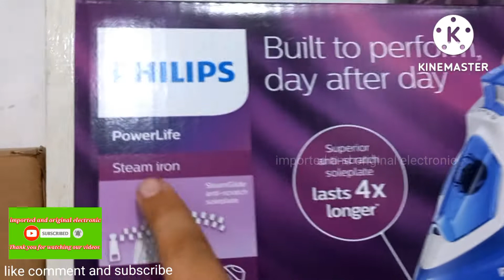Philips GC2990 iron Philips original steam iron electric steam iron new model best quality review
importedandoriginalelectronic Philips GC2990 steam iron original steam iron new model iron best quality review and unboxing and using